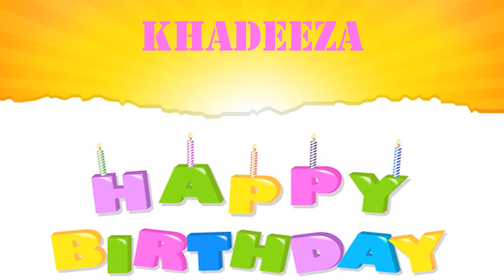Khadeeza Birthday Wishes & Mensajes